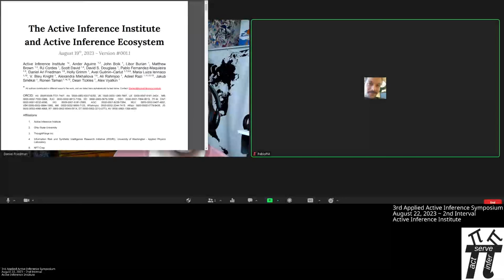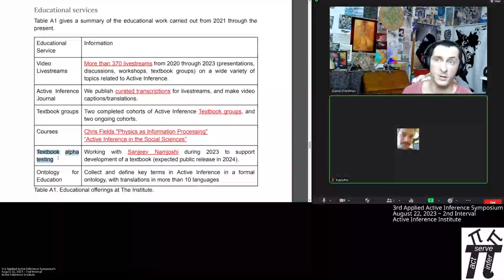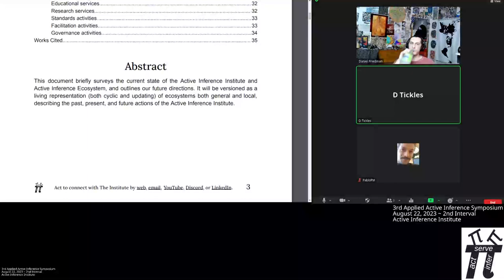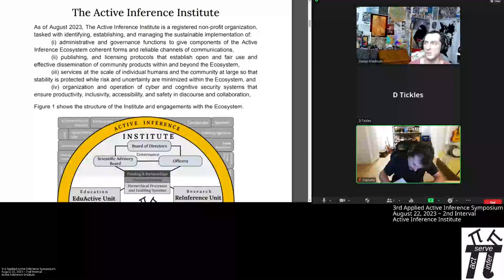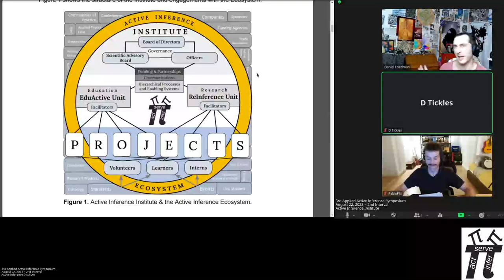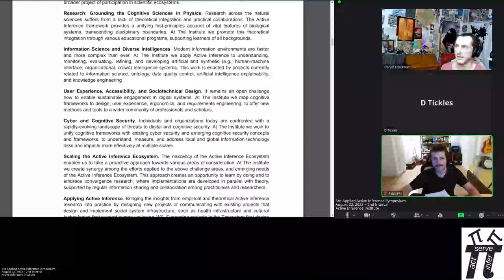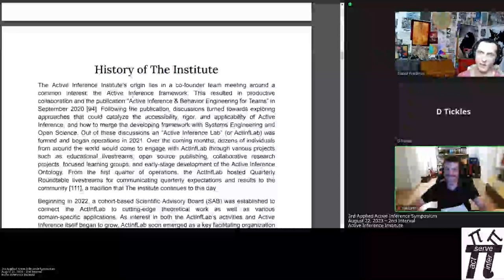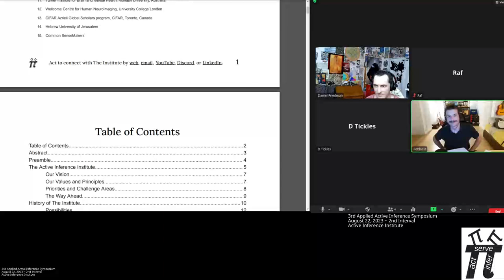3Symp2 04 In the Active Inference Ecosystem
3Symp2 04 In the Active Inference Ecosystem